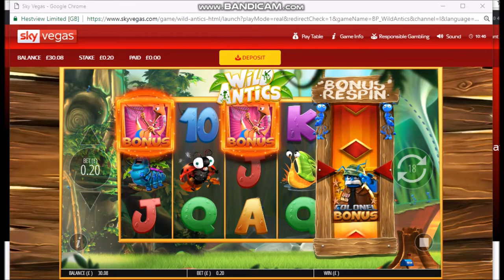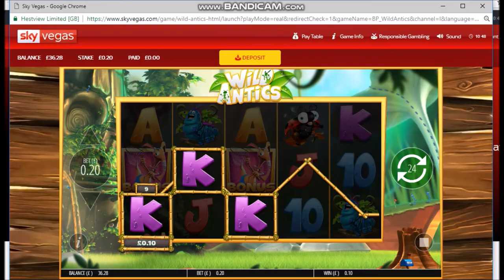Great Rhino , Wild Antics small stakes